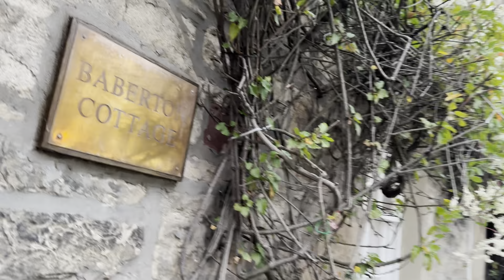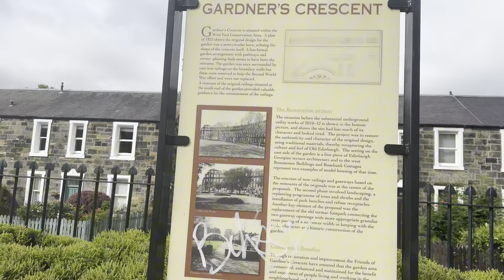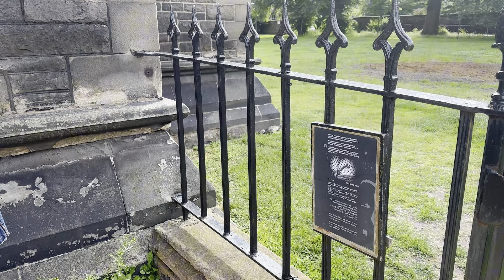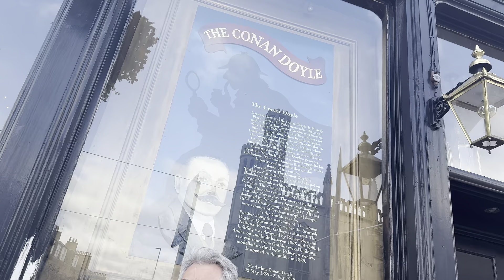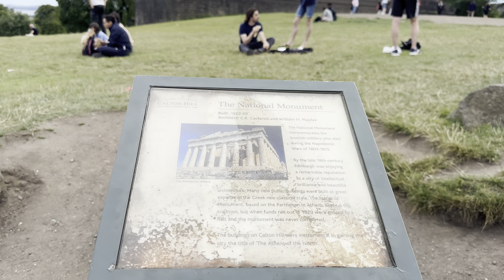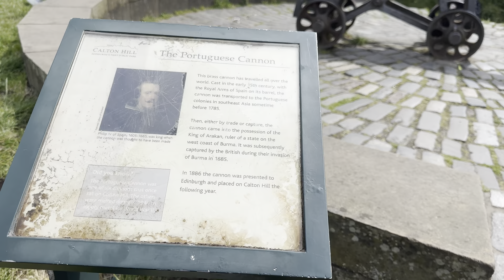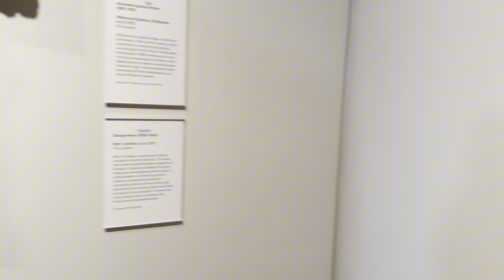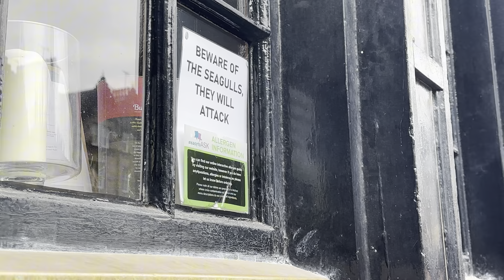Vlog de vacanță (7): la plimbare prin Edinburgh - atracțiile consacrate și unele mai puțin cunoscute